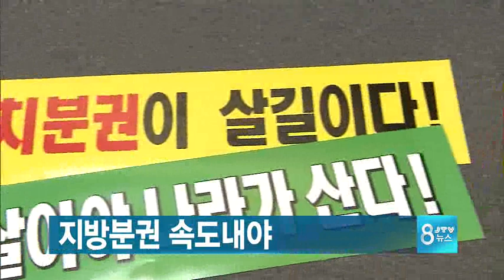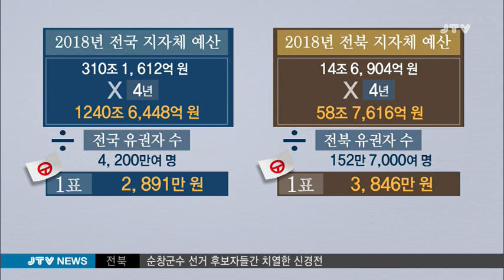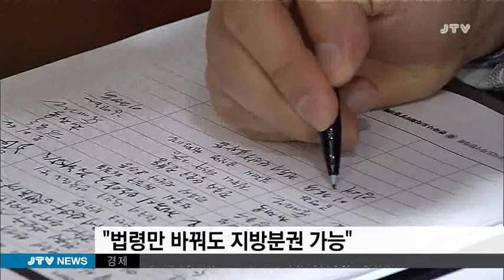[JTV 8뉴스] 2018.6.11(월)